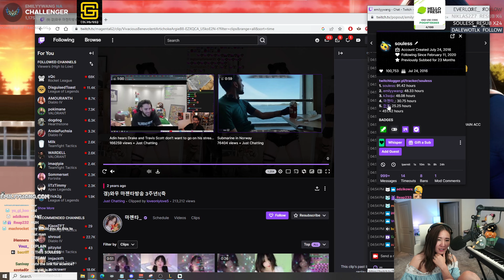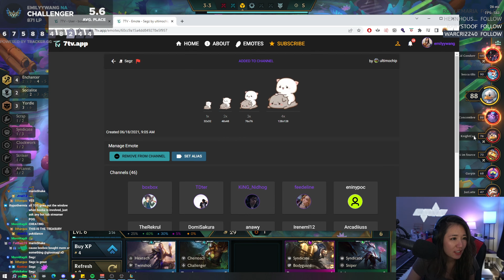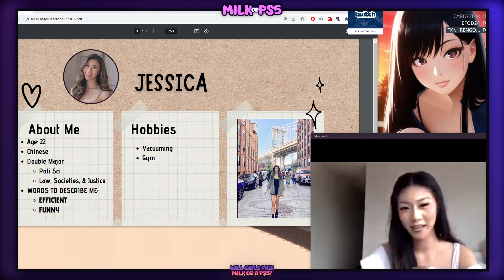EMILYY WANG BEST TWITCH CLIPS